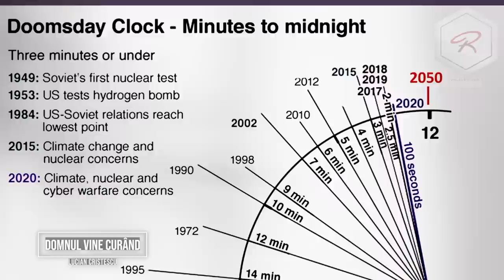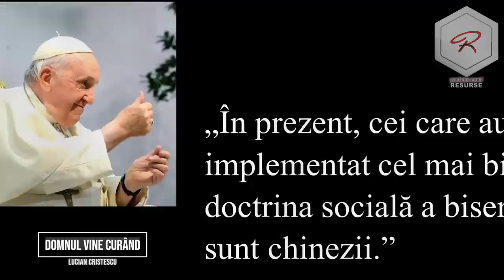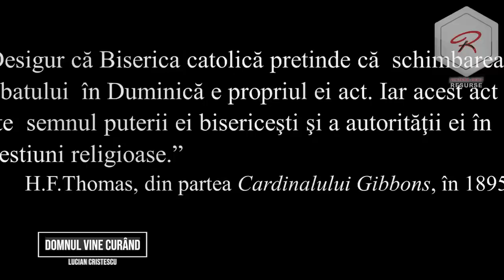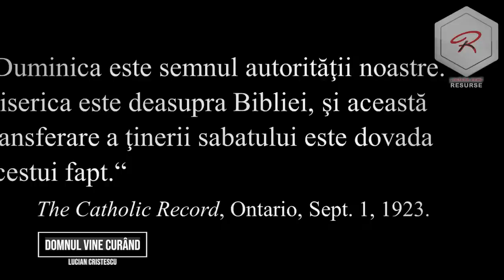Lucian Cristescu - Semne că Domnul vine curând - predici creștine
Lucian Cristescu - Semne că Domnul vine curând - predici crestine

Bine ați venit pe canalul Resurse și Predici Creștine! În acest videoclip, pastorul Lucian Cristescu ne prezintă o predică profundă și revelatoare despre semnele că Domnul vine curând. Această predică creștină este esențială pentru toți cei care doresc să înțeleagă evenimentele actuale din perspectiva profețiilor biblice și să se pregătească pentru venirea Domnului.

În această predică creștină, Lucian Cristescu analizează semnele timpului și ne ajută să identificăm indicii clare că Domnul vine curând. Această predică creștină nu doar că ne îndrumă spiritual, dar ne și încurajează să rămânem vigilenți și să ne întărim credința. Aceasta este una dintre acele predici creștine care ne îndeamnă la reflecție profundă și acțiune concretă în pregătirea pentru întâlnirea cu Domnul.

Ce veți învăța din acest videoclip:
Profeții biblice despre venirea Domnului: Descoperiți cum se împlinesc profețiile biblice în zilele noastre.
Semnele timpului: Recunoașterea semnelor care indică faptul că Domnul vine curând.
Îndemnuri pentru pregătire spirituală: Sfaturi și îndrumări pentru a vă întări credința și a fi pregătiți pentru venirea Domnului.
Beneficiile urmăririi acestui videoclip:
Învățăminte biblice clare: Înțelegerea profețiilor biblice și a semnelor timpului dintr-o perspectivă creștină.
Pregătire spirituală: Ghidare pentru a vă pregăti spiritual și emoțional pentru venirea Domnului.
Predici creștine inspiratoare: Mesaje puternice care vă vor motiva și întări în credință.
Îndemnuri pentru a crește angajamentul și vizualizările:
Apăsați butonul de like dacă ați găsit utilă această predică creștină și doriți să vedeți mai multe materiale similare.
Abonați-vă la canalul Resurse și Predici Creștine pentru a nu rata următoarele predici și seminarii.
Distribuiți acest videoclip pe rețelele sociale pentru a ajuta și pe alții să beneficieze de aceste predici creștine valoroase.
Lăsați un comentariu despre cum vă pregătiți voi pentru venirea Domnului și ce ați învățat din această predică creștină.
Întrebări pentru reflecție și discuție:
Care sunt semnele pe care le observați că Domnul vine curând?
Cum vă pregătiți spiritual pentru venirea Domnului?
Ce versete biblice vă aduc speranță și curaj în aceste vremuri?
Urmăriți-ne și pe rețelele sociale: Facebook, Instagram, Twitter
Resurse și Predici Creștine – Canalul vostru de încredere pentru învățături biblice și predici inspiratoare!

Acest videoclip despre semnele că Domnul vine curând și importanța pregătirii spirituale este un ghid complet bazat pe învățăturile biblice. Urmăriți, distribuiți și implicați-vă activ în comunitatea noastră pentru a descoperi cum să vă pregătiți pentru venirea Domnului și să vă întăriți credința în aceste vremuri dificile. Fie ca aceste predici creștine să vă ajute să găsiți pacea, speranța și îndrumarea de care aveți nevoie în viața voastră de zi cu zi!

Descoperă Biblia - Lucian Cristescu - Semne că Domnul vine curând

Predici crestine - Carți audio - Cărți creștine audio - Devoțional Zilnic - Cuvântul lui Dumnezeu pentru astăzi - Studiu Biblic - Descopera Biblia - curs biblic interactiv - Lucian Cristescu - Semne că Domnul vine curând